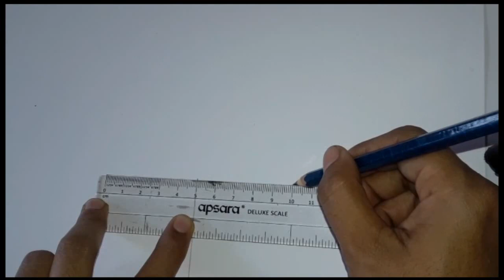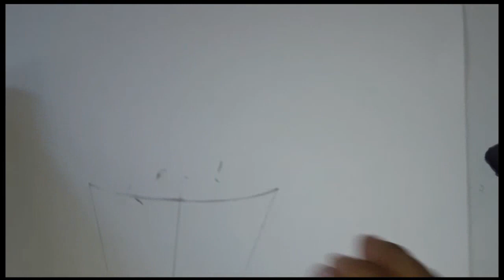onion painting /onion drawing /onion impression #57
When  we are able to put our imagination on paper with all its expressions is called Art." In this channel you will find all types of videos with orally & practically explanation which is very useful for a beginnners.

About this video:- This video is about flower basket using by onion impression with watercolor.

Thanks